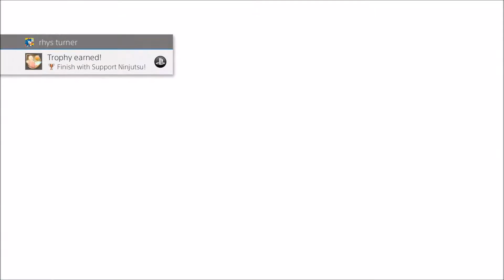NARUTO SHOWDOWN/NARUTO ULTIMATE NINJA STORM PS4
Please watch this awesome new video:"grand kingdom"
we go head to head in the new remaster of naruto ultimate ninja storm